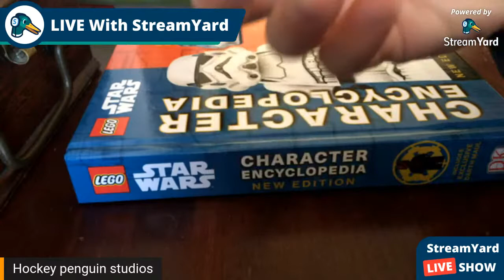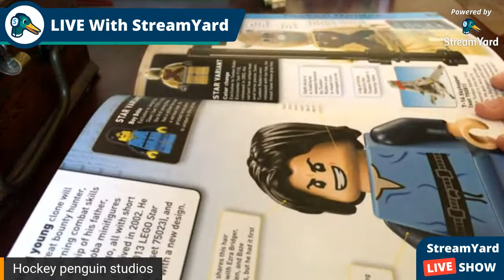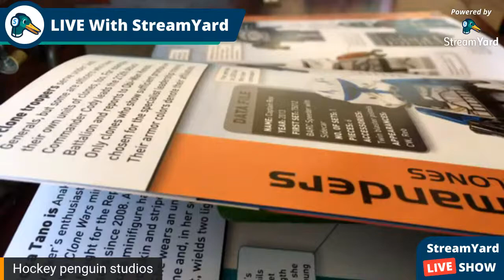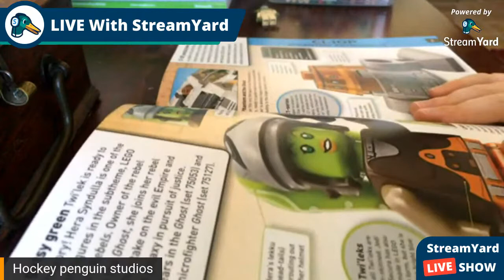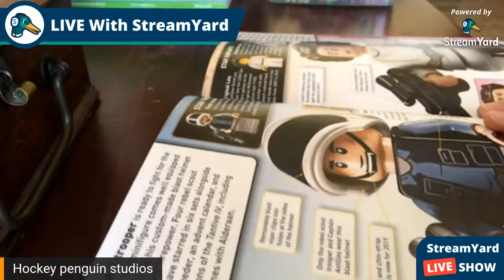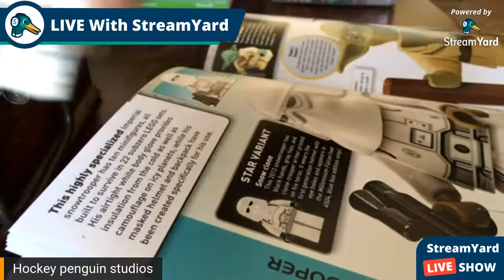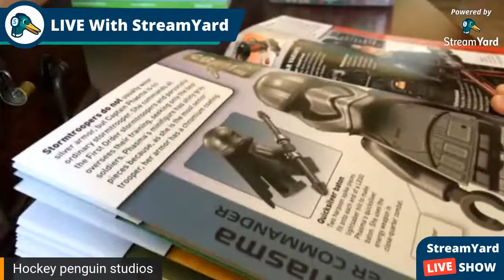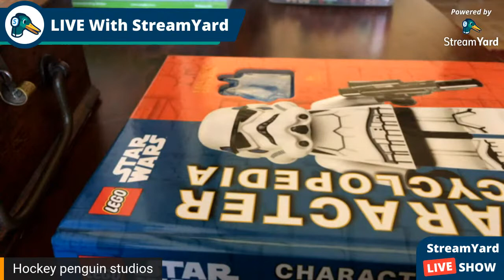Opening and reading the 2019 character encyclopedia (short stream)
Yay! Streaming! Yay!